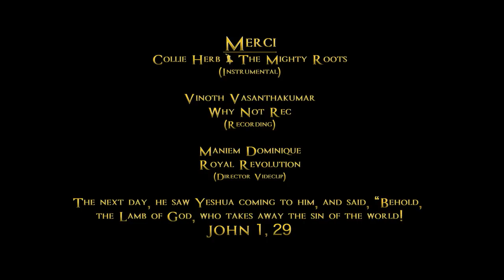Chéjs Romero - L' Univers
Chéjs Romero ist ein multilingualer Neo-Crossover-Künstler, der mit dem Song L'Univers (Album FouFou, auch auf Spotify) seine kamerunischen Wurzeln ausgräbt. Seine Zuhörer bezaubert und verwirrt er gleichermassen mit Texten auf Französisch, Englisch, Spanisch und Schweizermundart.
Sein langjähriger Artist-Freund "Collie Herb" hat das Instrumental komponiert und es wurde von der berühmten "The Mighty Roots" Band eingespielt. Recorded wurde der Song von Chéjs Romero in Langenthal, im ehemaligen Mundartisten-Studio, das sich heute "Why Not Rec" nennt und immer noch vom Master Vinoth Vasanthakumar betrieben wird. Den Videoclip realisierte der Kameruner "Maniema Dominique" von "Royal Revolution".

Songwriting, Drehbuch und Management: Chéjs Romero

Mix: Ralf Schick

Music played by: The Mighty Roots

Drums: Hans Holliger, Bass: Ralf Schick, Guitar: Damian Hersche, Guitar: Mitch Bommersheim, Keys: Jörg "Joe Bad" Bader, Sax: Doris "Dosis" Kessler, Trombone: Vale Makiol, Trumpet: Dani Rapold, Percussion: Pedi "Shanti" Sterchi